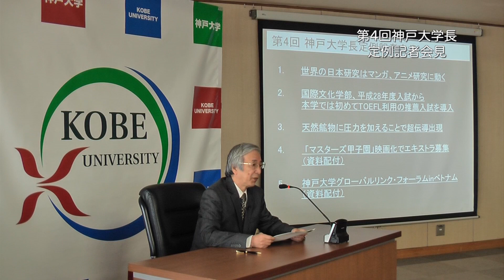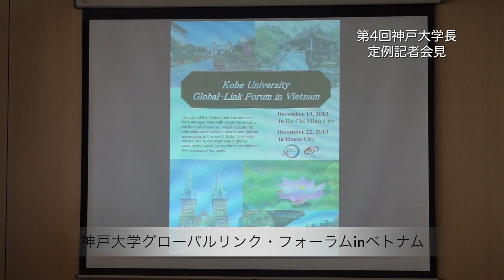第4回 神戸大学長定例記者会見 (2013年12月2日)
会見の詳細はこちら